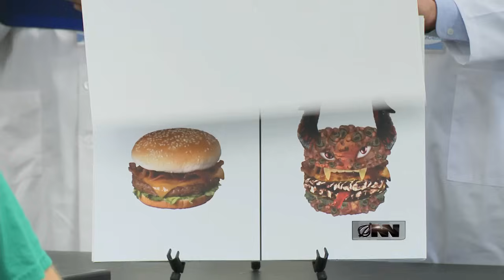New Psychedelic Weight Loss Drug Transforms Food Into Monstrous Hallucinations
Season 2 Preview - Watch The Onion On TV Tues 10/4 at 10/9c only on IFC. New diet pill, Hallucex, yields tremendous results in curbing appetite by tricking patients into thinking their food has turned into a horrifying, bloodthirsty demon.